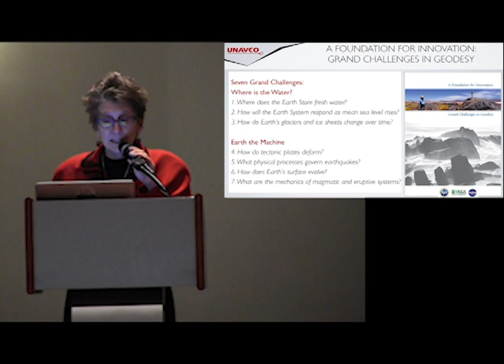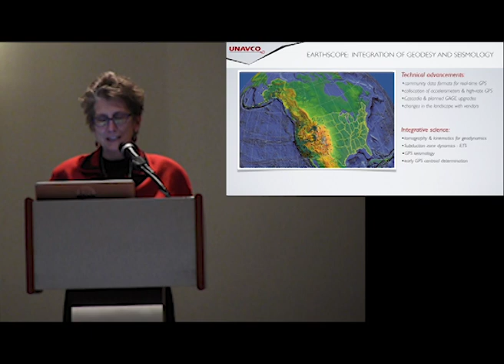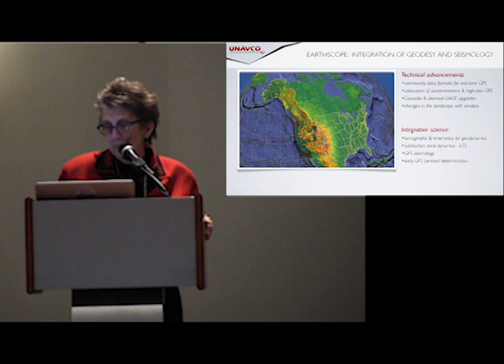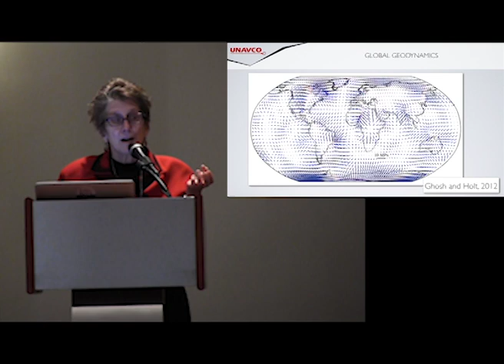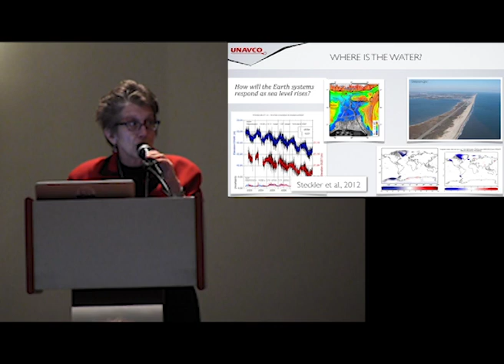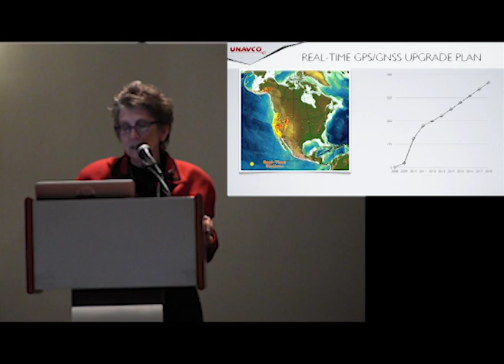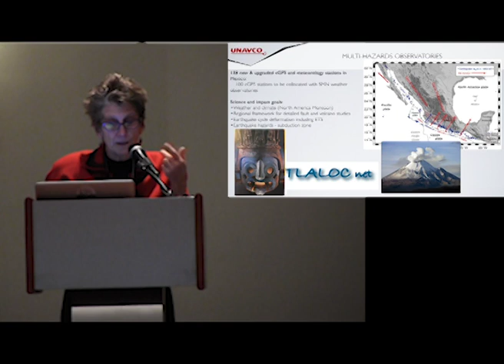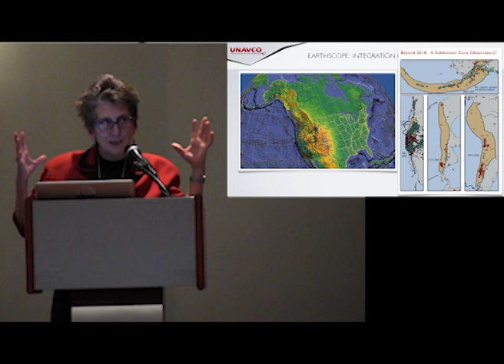EarthScope National Meeting--Meghan Miller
The 2013 EarthScope National Meeting was held in Raleigh, North Carolina at the Raleigh Convention Center.  The goal of this meeting was to celebrate EarthScope's successes, share new and exciting EarthScope Science, discuss EarthScope's forward trajectory, and start planning for the Next Big Thing. On Monday May 13th, Meghan Miller gave a talk titled "Toward Federated Geodetic Networks."